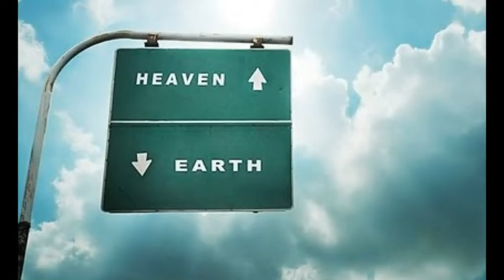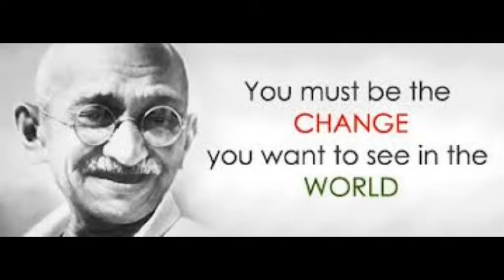Ten Zillion Light Years Away